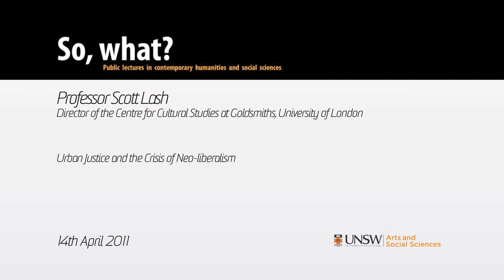Scott Lash: Urban Justice and the Crisis of Neo-liberalism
So What? Lecture delivered on Thursday 14th April 2011